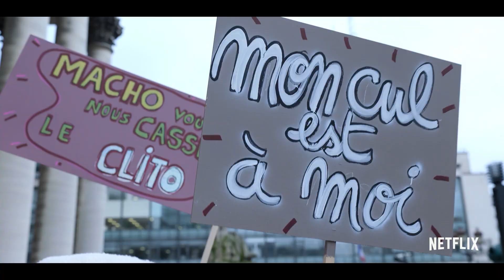CHRISTMAS FLOW Bande Annonce (Netflix 2021) Comédie Romantique Française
CHRISTMAS FLOW Bande Annonce (Film Français, Netflix 2021) Shirine Boutella, Tayc, Camille Lou, Comédie Romantique Française